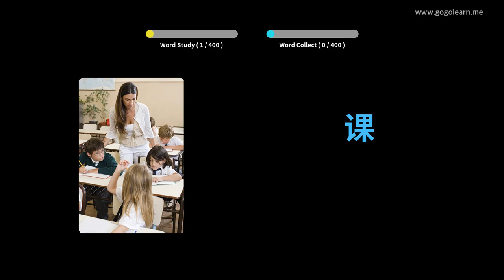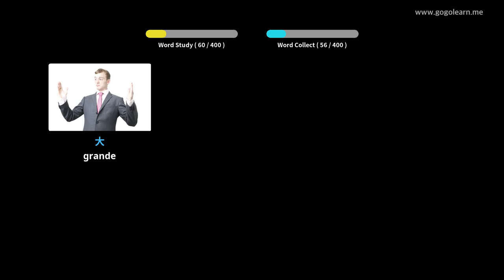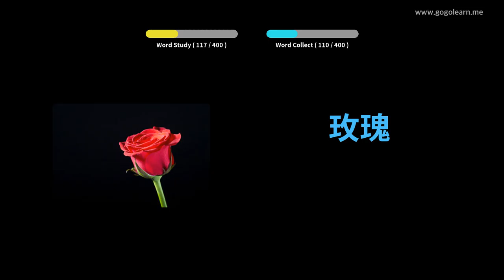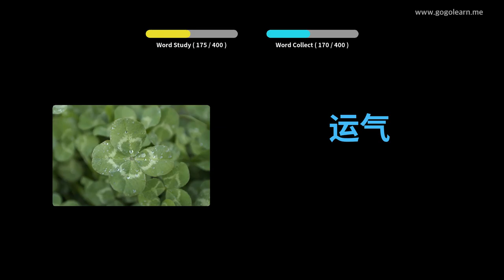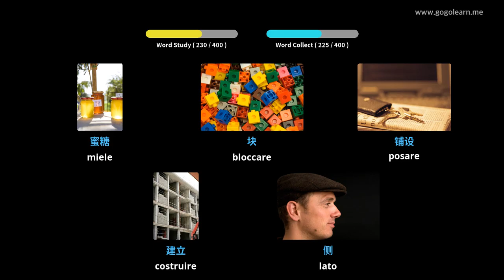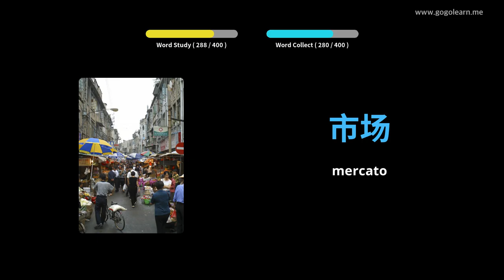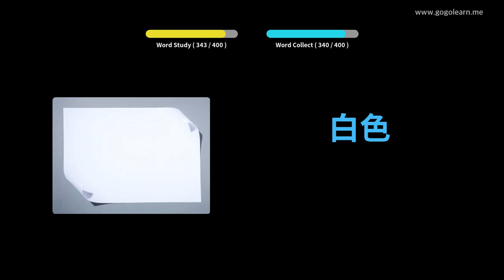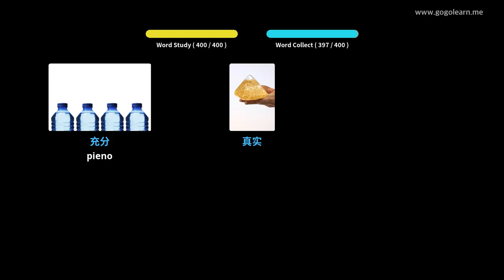Impara il Cinese Attraverso Le Immagini |Vocabolario Cinese Scuole Medie 1 | Golearn